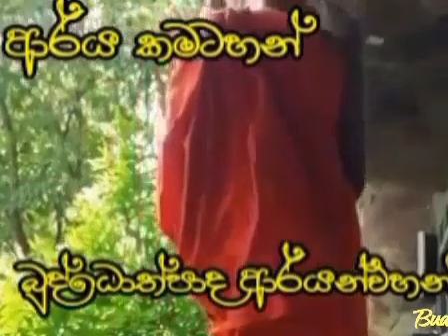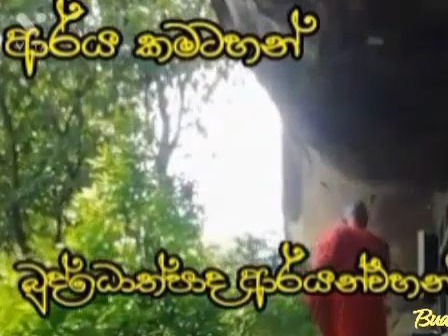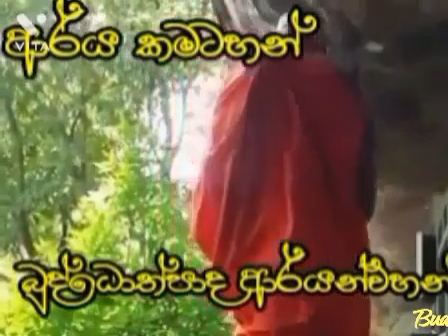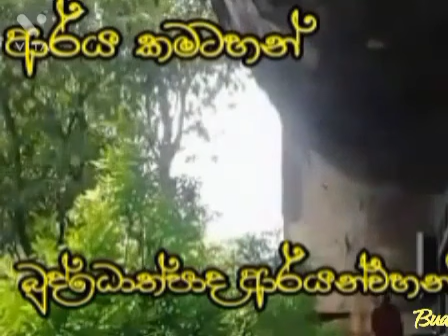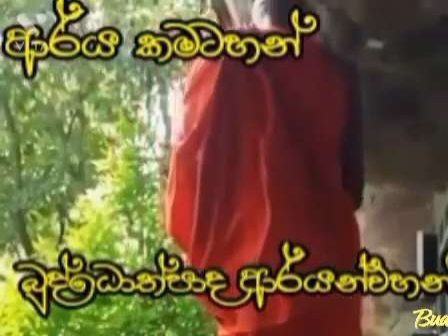ආර්ය භූමිය හඳුනා ගනිමු | Buddothpado Aryanwahanse